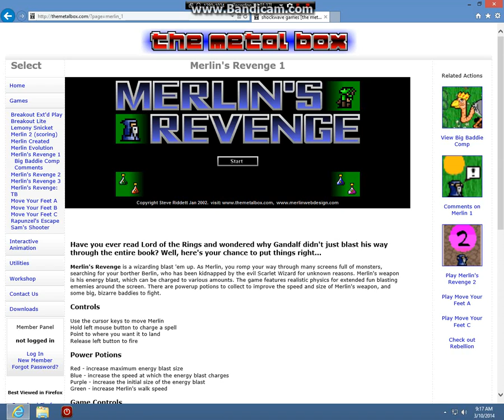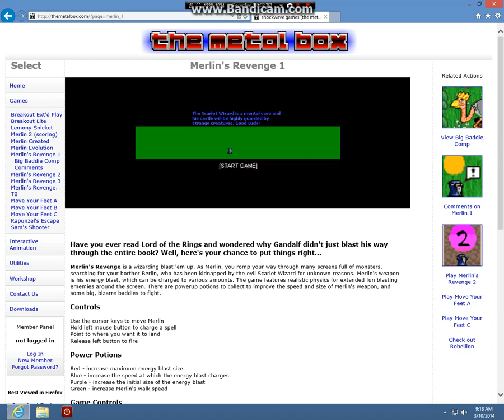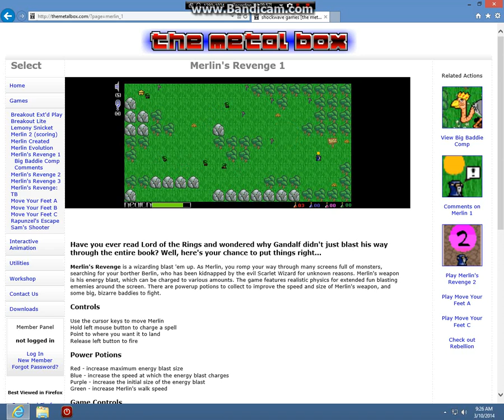Old School Rules: Merlin's Revenge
This my first personal video of a game and I hope you guys enjoy! If you want to try it out, just Google the name and viola! Insta-Awesomesauseness! ~Santi